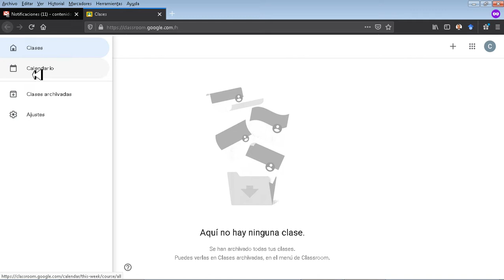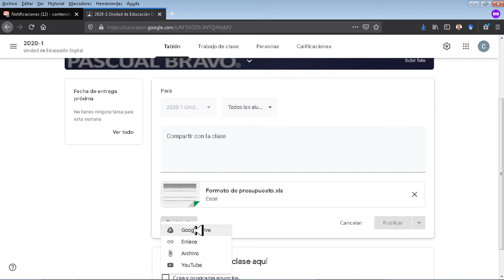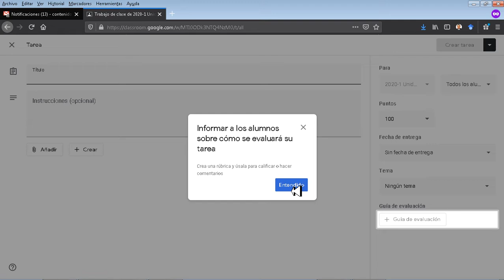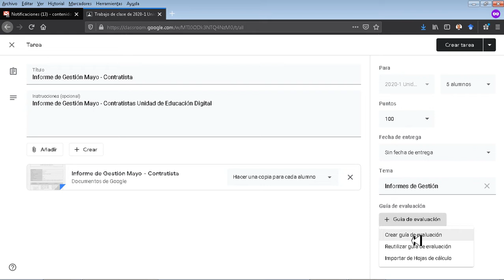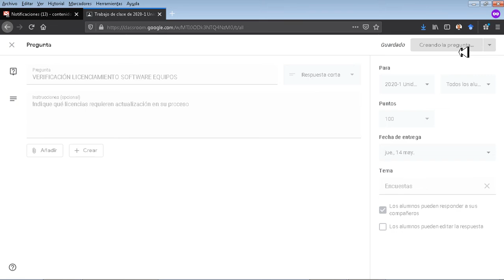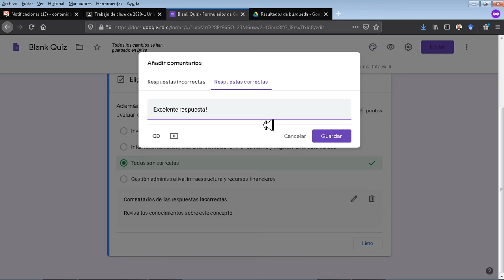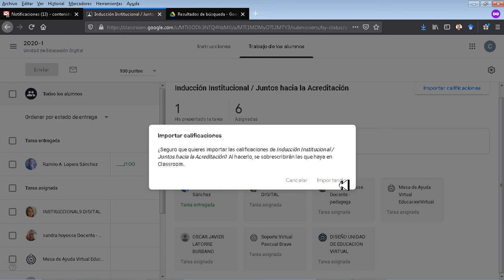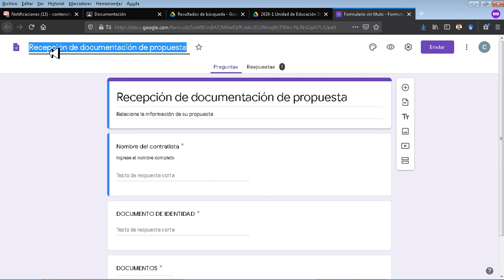Herramientas Digitales - Google classroom y forms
Google Classroom se ha diseñado para ayudar a los profesores a crear y recibir tareas de los alumnos sin necesidad de usar documentos de papel, e incluye funciones que le permite ahorrar tiempo. Además crea carpetas en el Drive por cada tarea y alumno de forma que todo el trabajo esté perfectamente organizado. En la página de tareas, los alumnos pueden realizar un seguimiento de las tareas que deben presentar y pueden empezar a trabajar con un solo click.

Formularios de Google es una forma simple de recopilar información, llevar adelante encuestas y realizar cálculos rápidos. Los formularios se pueden compartir por medio de vínculos o correos electrónicos y se pueden insertar en sitios web, las respuestas se pueden ver al instante con la opción de guárdalas en una hoja de calculo de google.

Coordinador

Soporte Tecnológico